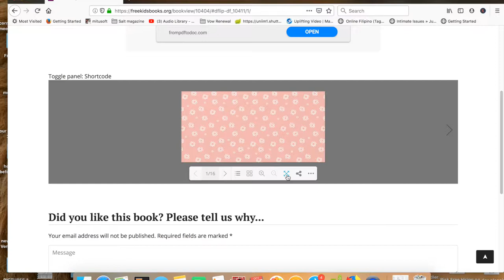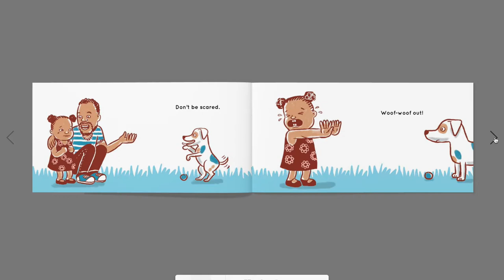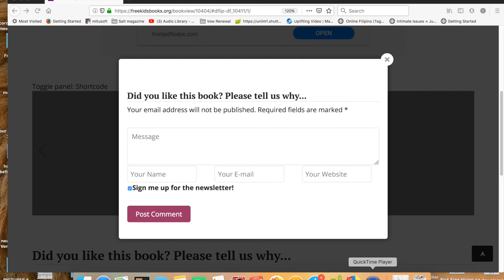Woof Woof! Great books read online free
Surprise Dance Attack presents another FATHER'S HEART TIME book -  Woof Woof!

Woof-Woof is a delightful story of a young girl overcoming her fear of pets.
The little girl is terrified of her family dog, and runs crying to her Daddy. Her Daddy shows her the woof-woof only wants to play. Slowly the little girl overcomes her fear and gains trust.
This cute short picture book was brought to us by BookDash, a non-profit dedicated to creating and distributing literacy material, and it is released in the creative commons.

Every child should own a hundred books by the age of five. To that end, Book Dash gathers creative professionals who volunteer to create new, African storybooks that anyone can freely translate and distribute. To find out more, and to download beautiful, print-ready books, visit bookdash.org.
Woof-woof!
Illustrated by Nicolene Louw
Written by Sindiwe Magona
Designed by Christelle Grobler
Edited by Glynis Lloyd
with the help of the Book Dash participants in Cape Town on 13 April 2019.
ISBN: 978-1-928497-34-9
ThisworkislicensedunderaCreativeCommonsAttribution4.0Licence org/licenses/by/4.0/). You are free to share (copy and redistribute the material in any medium or format) and adapt (remix, transform, and build upon the material) this work for any purpose, evencommercially.Thelicensorcannotrevokethesefreedomsaslongasyoufollowthefollowing license terms
Woof-woof !
Nicolene Louw • Sindiwe Magona • Christelle Grobler
Notices: You do not have to comply with the license for elements of the material in the public domain or where your use is permitted by an applicable exception or limitation.
No warranties are given. The license may not give you all of the permissions necessary for your intended use. For example, other rights such as publicity, privacy, or moral rights may limit how you use the material.  Great books read online free